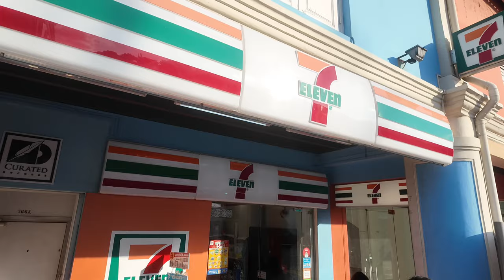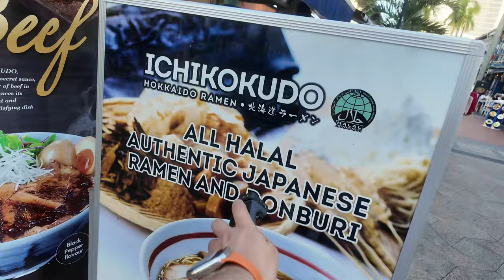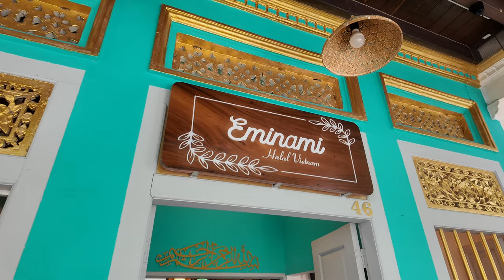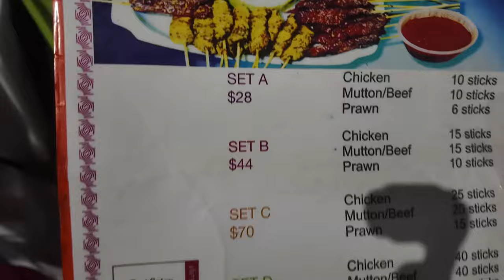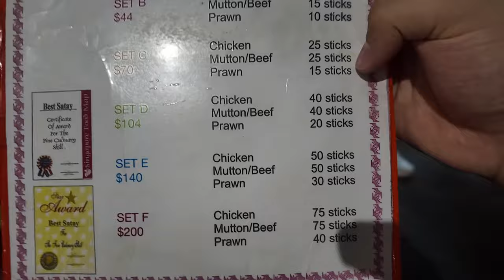VLOG 4 JOURS À SINGAPOUR : JE TE DIS QUE FAIRE ET OÙ MANGER ! 🇸🇬😍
As-salam alaykoum wa rahmatu-Llah wa barakatuh la famille bienvenue sur mon vlog à Singapour pendant 4 jours. Je te dis tout ce que tu dois savoir, si tu veux venir ( où manger, que faire etc ) prenez des notes si vous comptiez venir ça va vous être utile 🥰

Tout est marqué en vidéo, les restos les quartiers etc

Je vous souhaite un très bon visionnage et n'hésitez pas à me dire ce que vous en pensez en commentaire, mettez un max de pouce bleu, partagez et donnez de la force je compte sur vous 😁

Love 🫶🏼